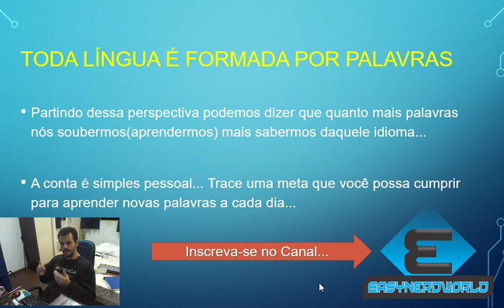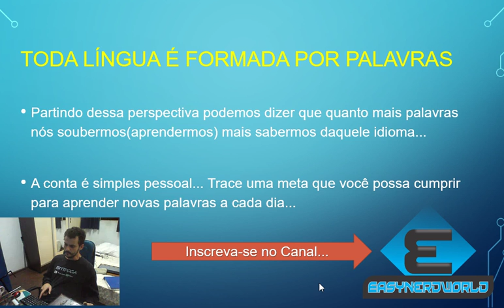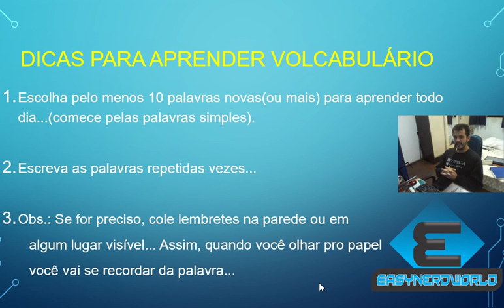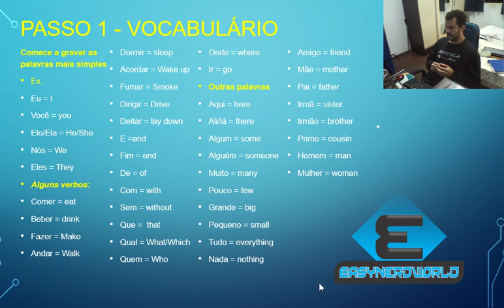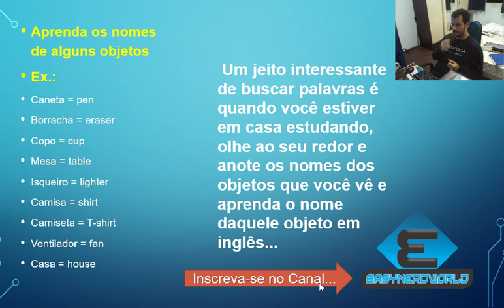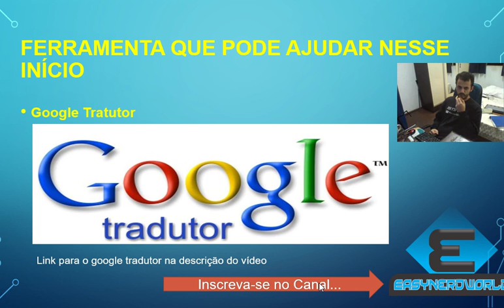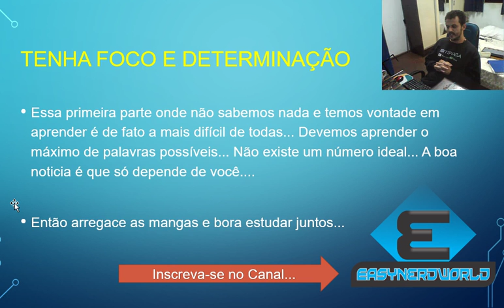Aprendendo um vocabulário básico (1º Passo) - Aprenda inglês sozinho.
Oá pessoal... tudo bem com vocês??? Neste vídeo vamos mostrar por onde e quais palavras devemos aprender nesse preimeiro momento... O segredo é: "começar do simples". Assistas todos os vídeos da série e fique por dentro de tudo.

Um abraço pessoal!!